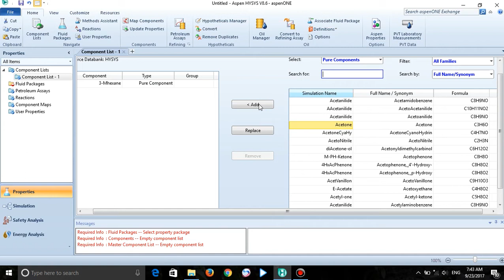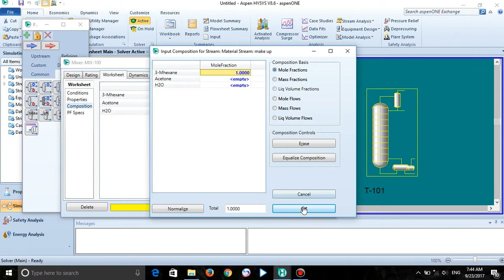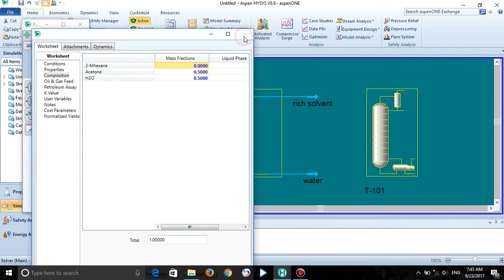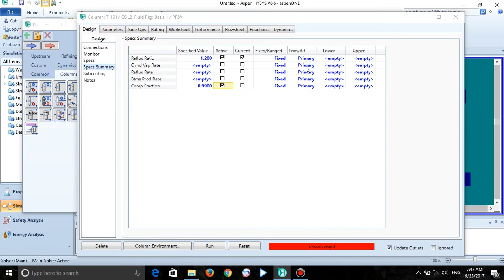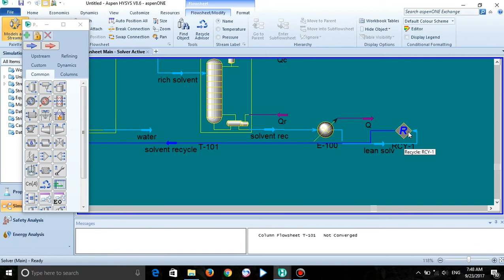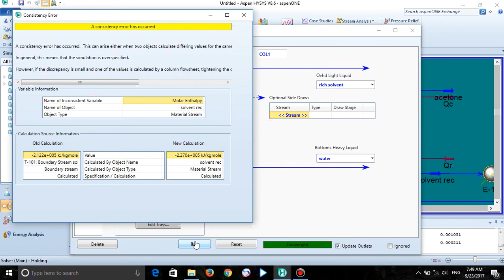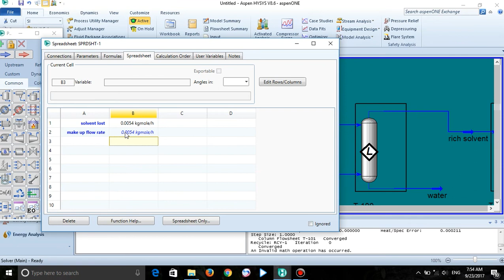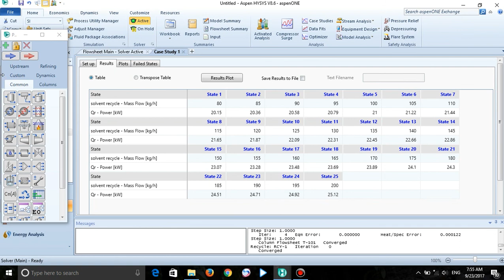Use spreadsheet and case study in hysys